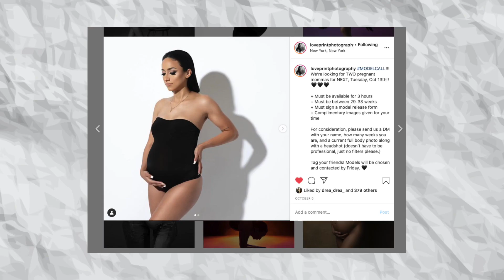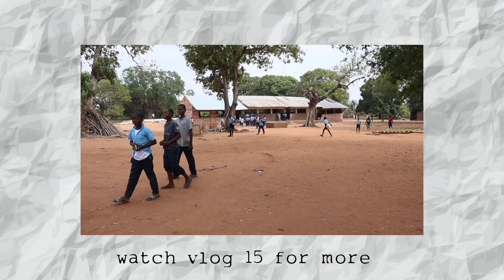Christian Podcast with Entrepreneurs Loveprint Photography & Forever Jenypher: Conversations Abroad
Welcome to Conversations Abroad: Episode 007! This episode we are talking on the topic: Christian Lifestyle and Entrepreneurship with a Luxury Maternity Photographer from Loveprint Photography: Diana Robles & Professional Instagram Influencer: Jenypher. In this channel it is our special interest to highlight missionaries and everyday christians around the world, to one day help and support their mission. Utilizing a camera and our platform, we are able to establish a conversation with people to engage the community with a deeper focus on Christian living, a healthier Christian walk, and to shift our perspective towards the world.

for more information about our story.

If you would like to contribute; an individual or business can donate through